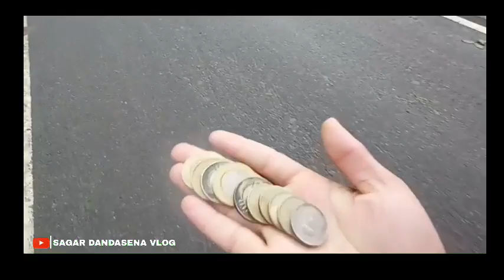💁 BARSHA DINA ASIGALA 💦 || BISWANATHPUR VIEW !! SAGAR DANDASENA VLOG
💁 Hello Friends  ଆପଣ ମାନଙ୍କୁ SAGAR VLOGS YOUTUBE CHANNEL କେ ସ୍ଵାଗତ କରୁଚେ

          🙏JAY MAA MANIKESWARI🙏